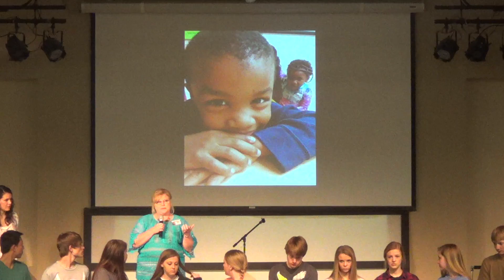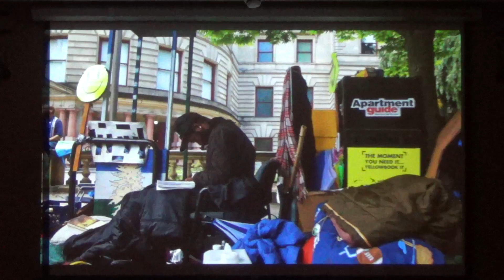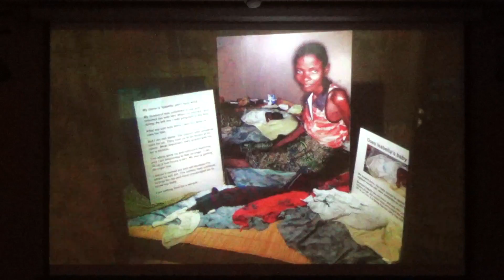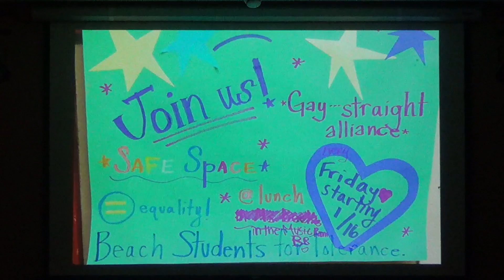Trinity Christian Chapel - 3.24.15 - Portland, OR & Dallas, TX Mission Trips